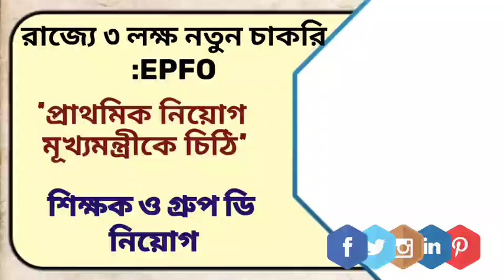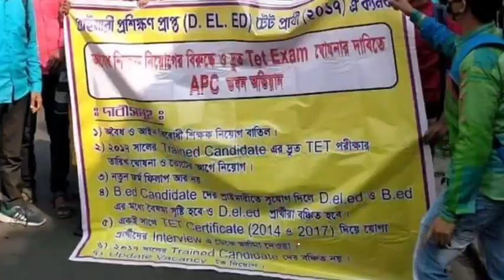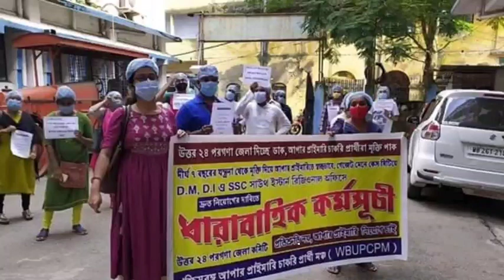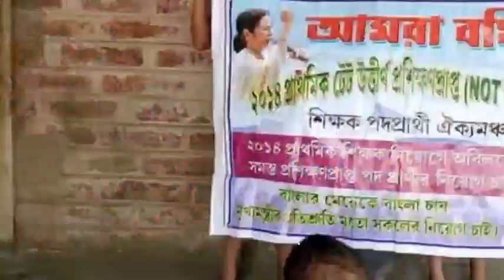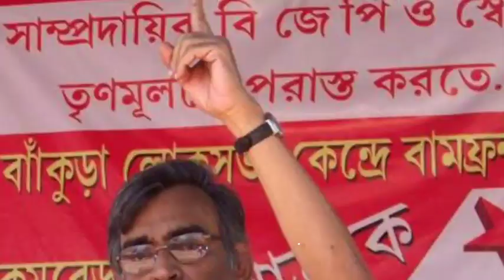West Bengal primary upper primary recruitment new teacher group d recruitment Mamata banerjee EPFO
ers recruitment in 2021 in westbengal